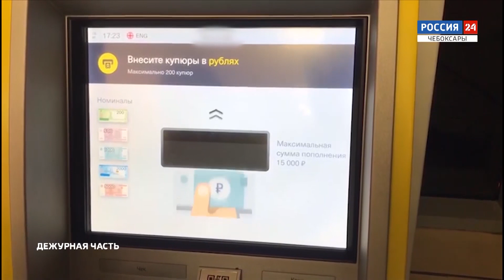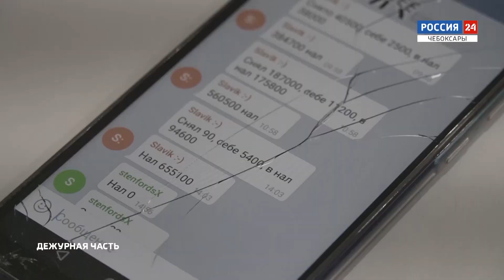В Чувашии осуждены жители Кургана, подозреваемые в дистанционном мошенничестве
Но на этот раз дистанция между преступлением и наказанием оказалась минимальной, а похищенные полтора миллиона возращены потерпевшим.